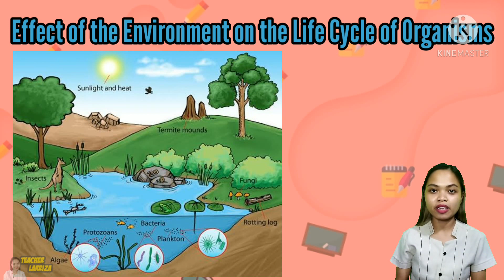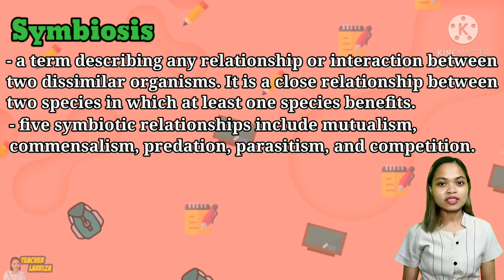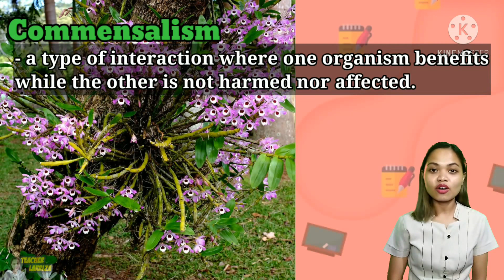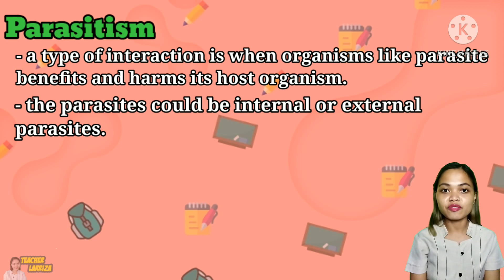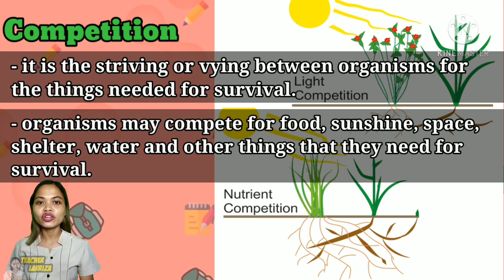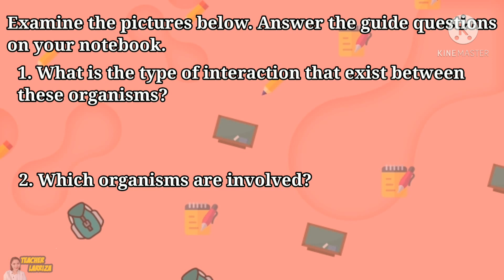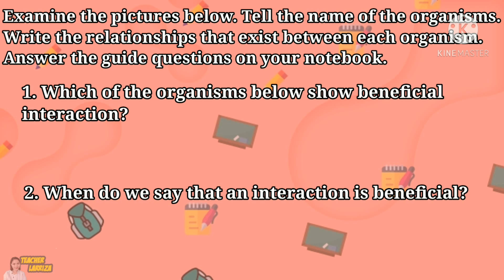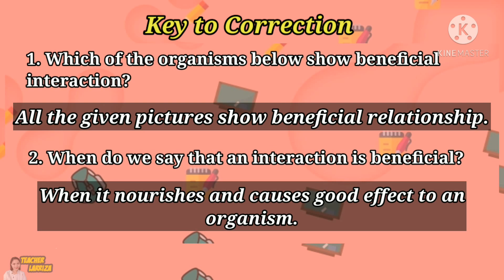Interactions Among Living Things in their Environment| Grade 4 Science| Quarter 2, Week 7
This learning video in Grade 4 Science discusses the different types of interactions among living things in their environment. It provides discussion on symbiotic relationships consist of mutualism, commensalism, predation, parasitism, and competition.

This video includes different examples of such interactions and activities for self-assessment. Key to correction is also included at the end of the video.